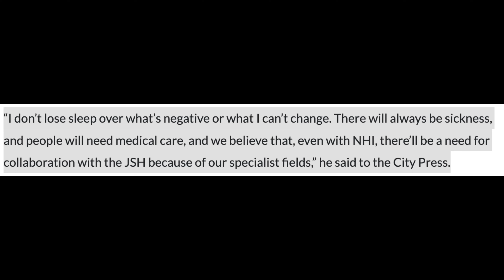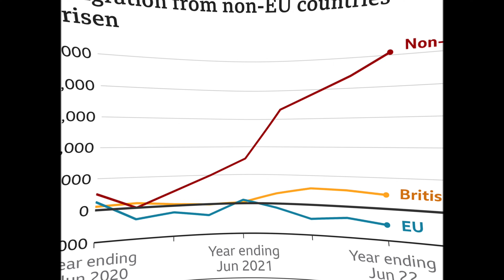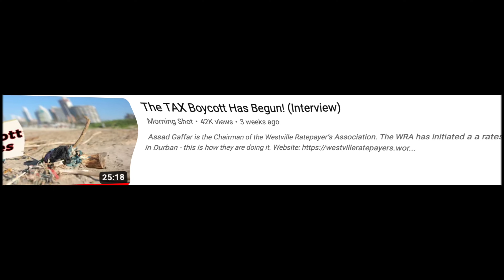Patriots Of South Africa Will Save This Country.